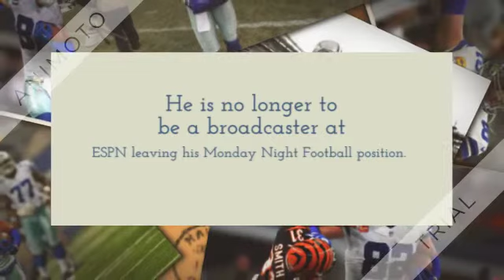Jason Witten coming out of retirement